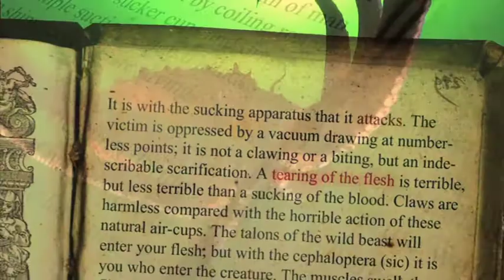Search for the Giant Octopus - Tease and Post Title